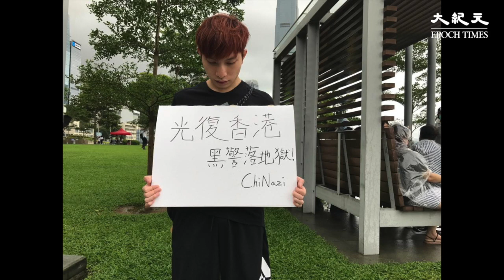【專訪】(字幕)補習老師：黑警下地獄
說